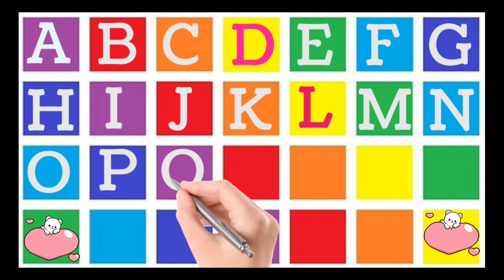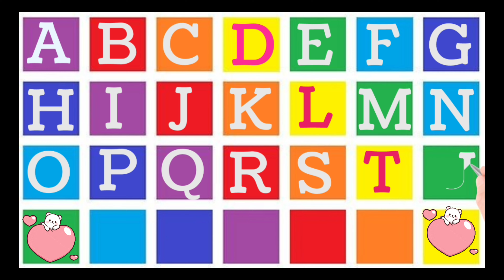Video 174 I Abc song I Alphabet I Phonic song I Abcdefghi I Learn English I learn ABC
Video174 I Abc song I Alphabet I Phonic song I Abcdefghi I Learn English I learn ABC